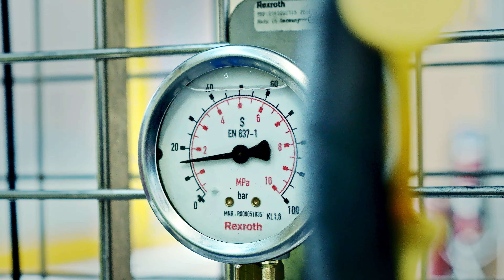Jonas Gassner Mechatronik – Automatisierungstechnik & Robotik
Starte deine Lehre bei der voestalpine BÖHLER Aerospace in Kapfenberg!
Als Mechatroniker:in/Automatisierungstechnik & Robotik lernst du die Optimierung und Anpassung von Produktionsprozessen, das Arbeiten mit mechanischen, hydraulischen und pneumatischen Systemen und die Programmierung sowie systematisches Aufsuchen und Beseitigen von Fehlern, Mängeln und Störungen von Programmen für speicherprogrammierbare Steuerungen (SPS).  Automatisierungssysteme für mechatronische Anlagen errichten, in Betrieb nehmen, prüfen und dokumentieren, sowie die Behebung von Störungen und Optimierung von Robotik-Systemen gehören ebenso zu deinen Aufgaben. Die Lehrzeit dauert 4 Jahre.